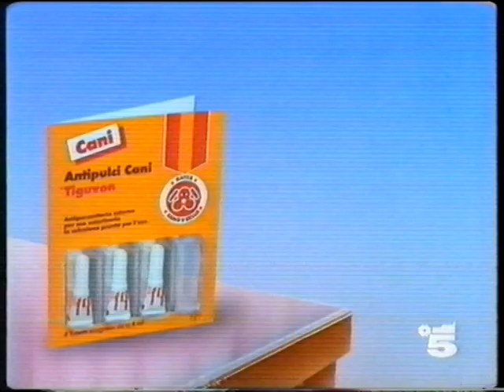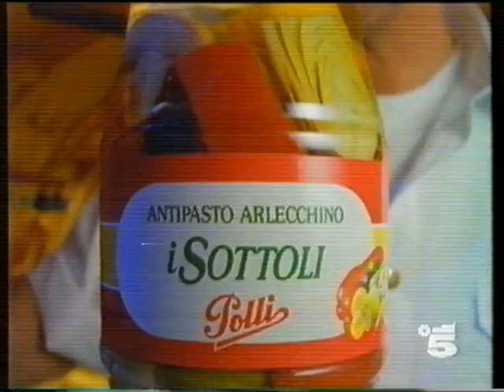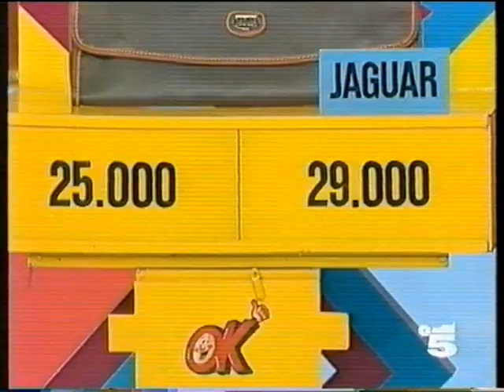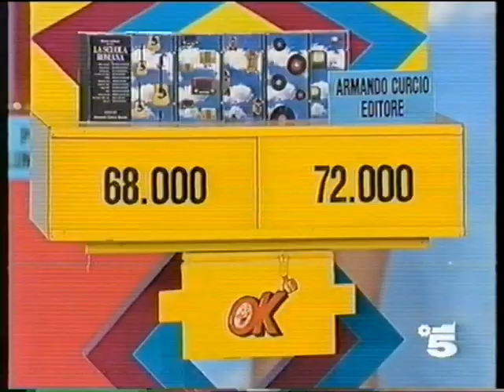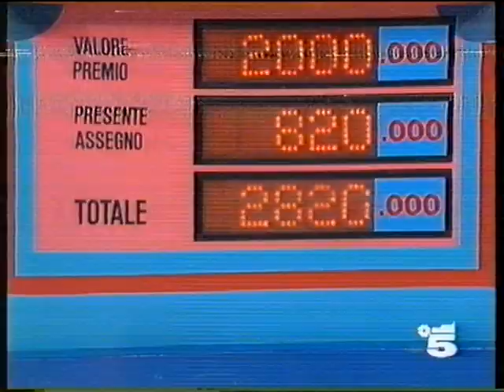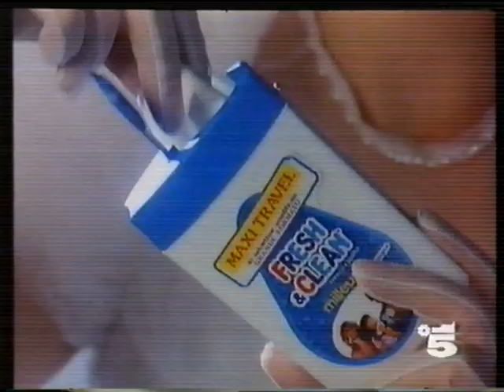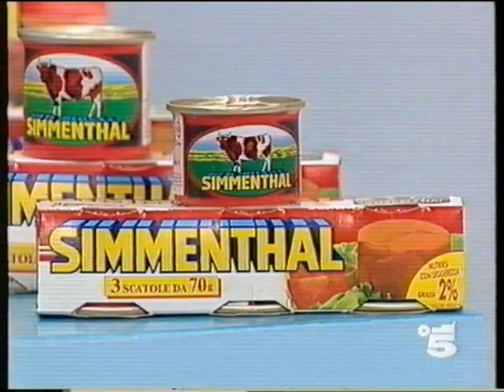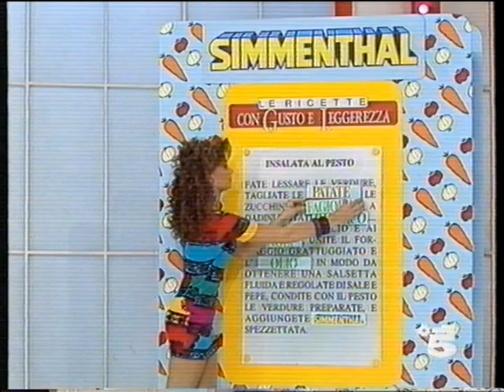Ok il prezzo è giusto del 2 Giugno 1992 pt2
Puntata di Ok il prezzo è giusto del 2 Giugno 1992 con Iva Zanicchi